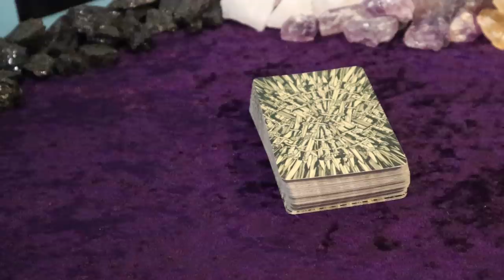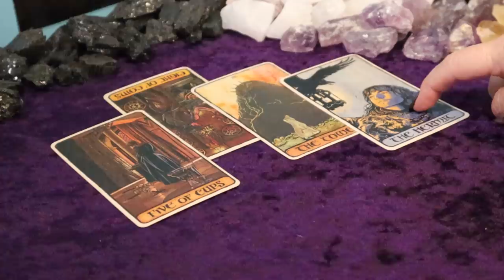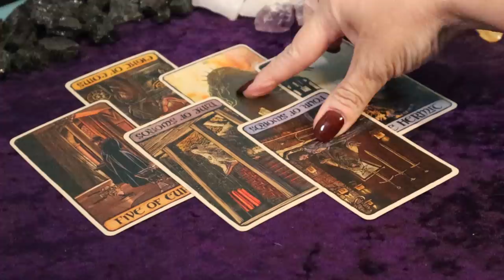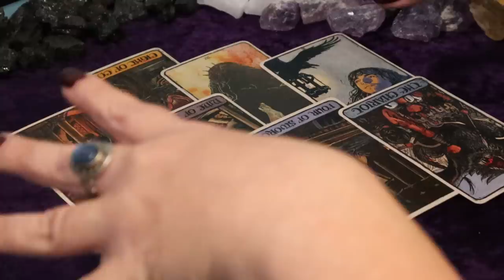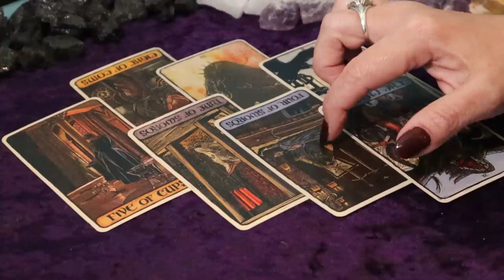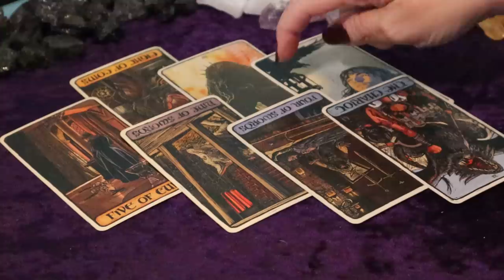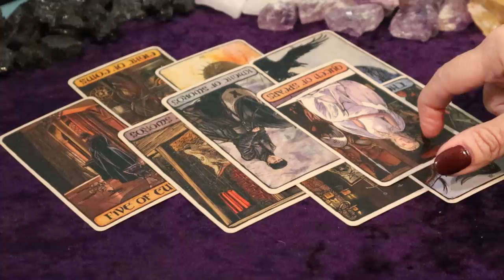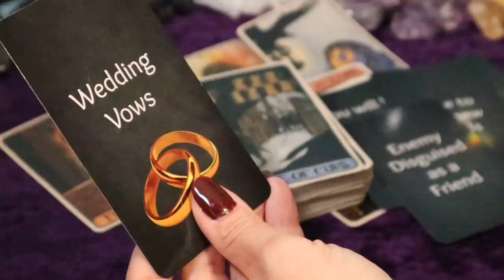The Daily Vibe ~ Explosion ~ The Daily Vibe